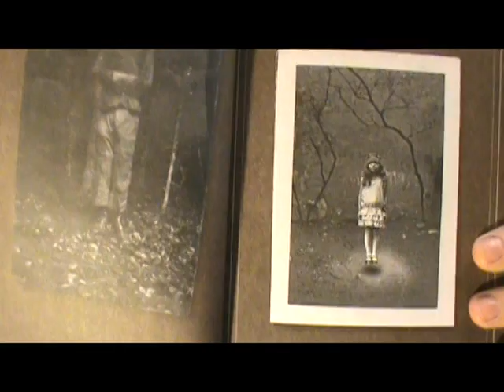Fundraising and Books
Fundraising Ideas. Also, I think we should talk about what we're reading.